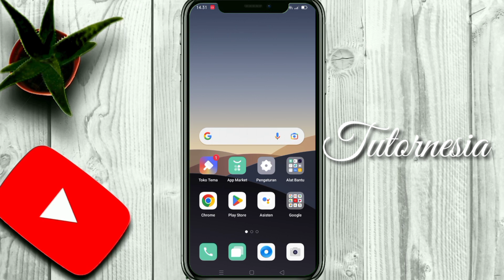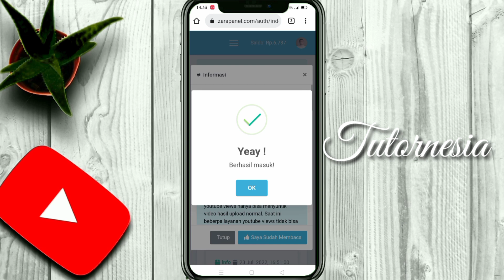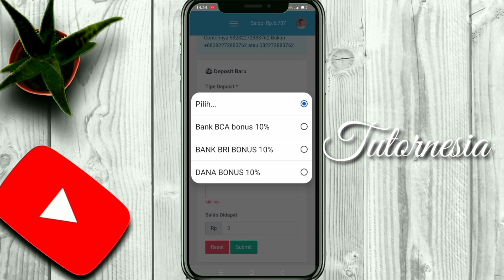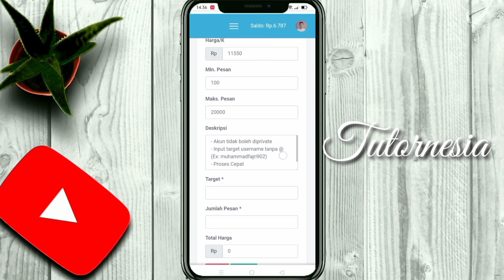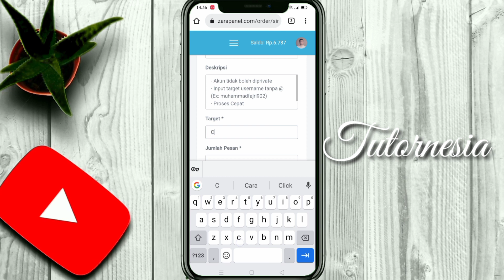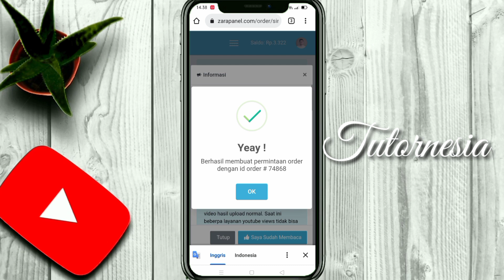CARA MENAMBAH FOLLOWERS INSTAGRAM DENGAN MUDAH TERBARU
CARA MENAMBAH FOLLOWERS INSTAGRAM DENGAN MUDAH
tutorial cara memperbanyak follower instagram dengan mudah dengan layanan jasa penambah followers instagram, prosesnya mudah dan cepat menjadikan kalian bisa menjadi selebgram